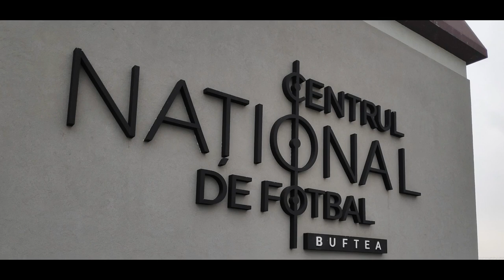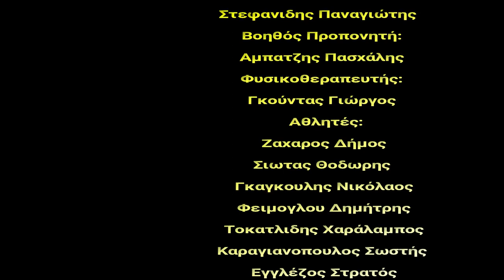Greek National Team Blind Football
Στεφανιδης Παναγιώτης Προπονητής
Αμπατζης Πασχάλης Βοηθός Προπονητή
Αθλητες: Ζαχαρος Δήμος, Σιωτας Θοδωρης Γκαγκουλης Νικόλαος, Φειμογλου Δημήτρης,  Τοκατλιδης Χαράλαμπος, Καραγιανοπουλος Σωστής, Εγγλέζος Στρατός, Εφραιμιδης Στέφανος, Αμπατζης Γεώργιος, Κακλαμανος Αιμιλιος
Φυσικοθεραπευτής Γκούντας Γιώργος